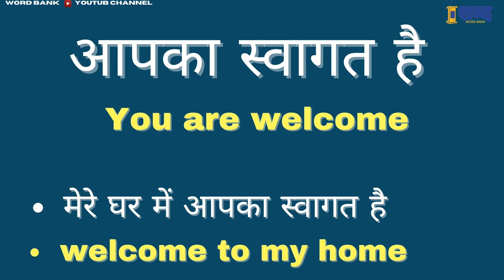आपका स्वागत है को इंग्लिश में क्या कहते है || Aapka svagat hai ko english me kya kahte hai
आपका स्वागत है को इंग्लिश में क्या कहते है
Aapka svagat hai ko english me kya kahte hai